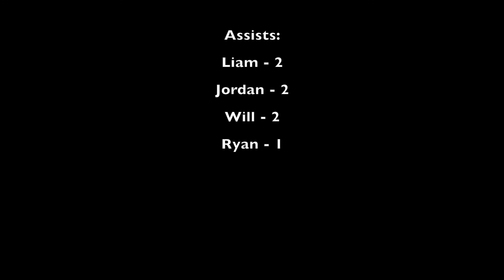The Various Salamanders vs Delicious Pine Orange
Our heros return.